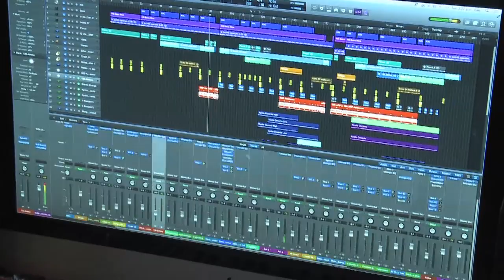Gus Till - Ghosts of the Earth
Gus Till introduces his new album Ghosts of the Earth...

Video by Dean Tolhurst at Stormbird.tv
Interchill thanks all involved...